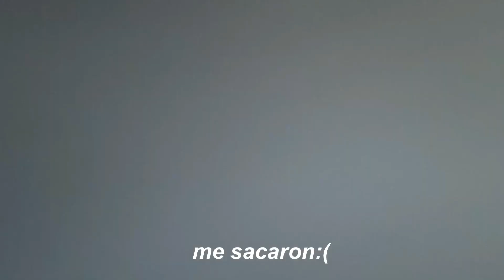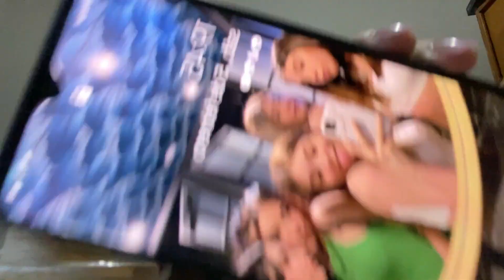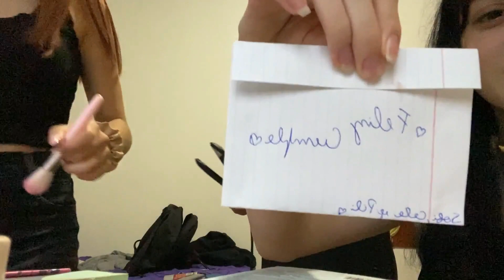VLOG vamos juntas a un xv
seguinos en ig:p